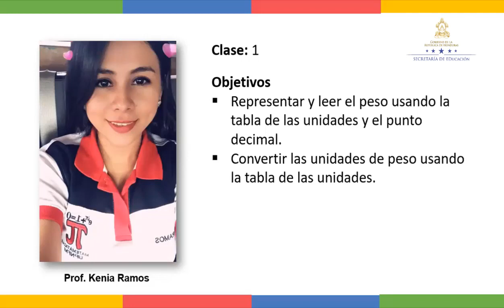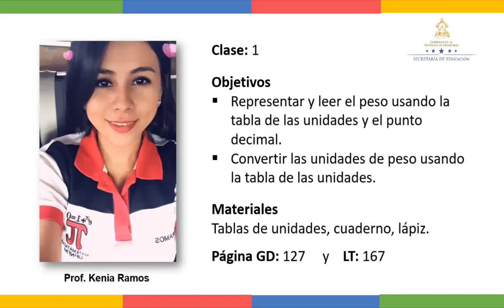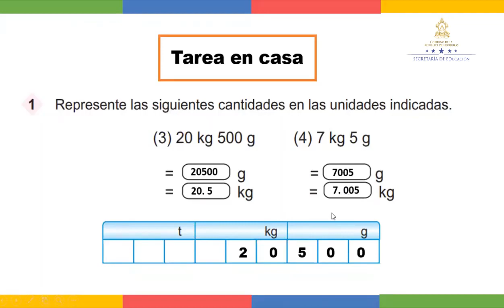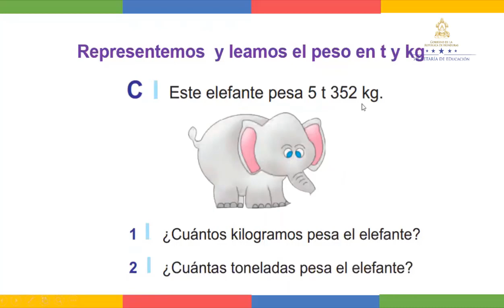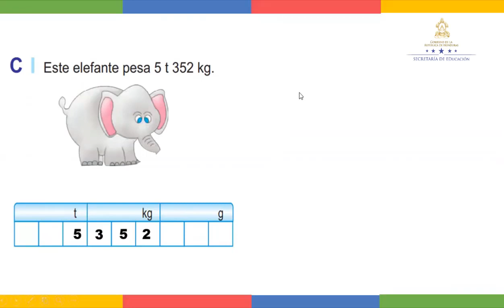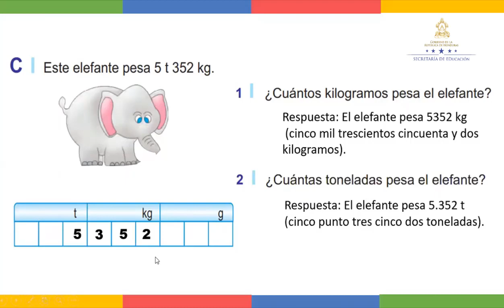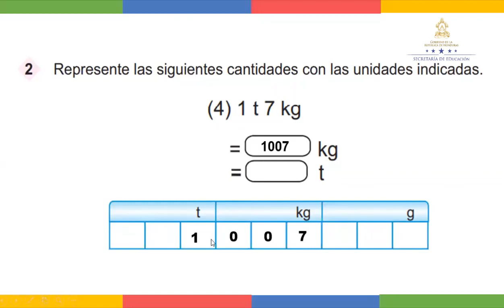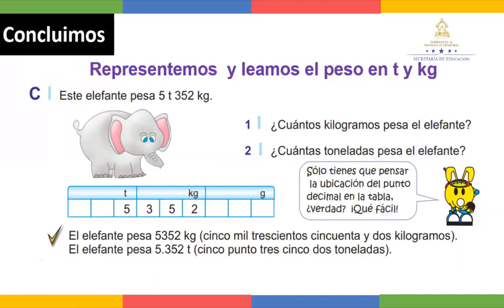Representar y leer el peso clase 2 – Cuarto Grado - Matemáticas